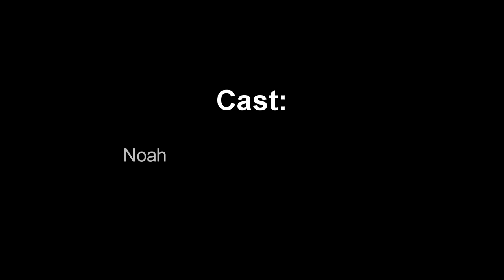LARA & JAIRA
✔ Dit is het dan! Opnieuw de ENDGAME, en officieel het vierde en laatste deel van de meest amazing verjaardag ever. Epic.

Over Harmen:
Eerste vlog: Daarom stem ik dus niet op de VVD (#1)
Voorlaatste vlog: Iedereen is op Harmens verjaardag (#194)
Verschijningen: 195

Over Lucas:
Eerste vlog: Noah breekt beide benen tijdens voetbal (#63)
Verschijningen: 48

Over Leon:
Eerste vlog: Noah de serie is begonnen (#75)
Verschijningen: 39

Over Maarten:
Eerste vlog: Naar de Efteling voor Lucas’ verjaardag (#111)
Verschijningen: 27

Over Noah:
Eerste vlog: Met 100 man in een bus naar Namur (#12)
Verschijningen: 23

Over Doris:
Eerste vlog: De meeste mensen ooit in een vlog (#147)
Verschijningen: 20

Over Jade:
Eerste vlog: Jade haar telefoon is gejat prank (#120)
Verschijningen: 11

Over Jaira:
Verschijningen: 9

Over Laura:
Verschijningen: 7

Over Lisa:
Eerste vlog: Bowlen & shots (#177)
Verschijningen: 5

Over Lara:
Eerste vlog: Doris exposed (#170)
Verschijningen: 5

Over Stijn:
Eerste vlog: Harmen is super slecht in 30 seconds (#148)
Verschijningen: 5

Over Annelie:
Eerste vlog: Jairas amazing verjaardagsfeestje (#183)
Verschijningen: 3

Over Noah:
Eerste vlog: Iedereen is op Harmens verjaardag (#194)
Verschijningen: 2

Top 10 meest voorgekomen mensen in mijn vlog:
1: Lucas (48)
2: Leon (39)
3: Maarten (28)
4: Noah (23)
5: Thijs (21)
6: Doris (20)
7: Sam (12)
8: Jade (11)
9: Wouter (11)
10: Jelmer (11)
12: Jaira (9)
17: Laura (7)
28: Lisa (5)
29: Lara (5)
30: Stijn (5)
45: Annelie (3)
60: Noah (2)